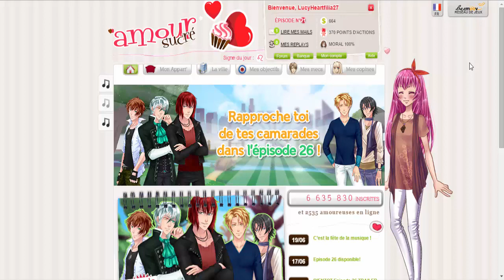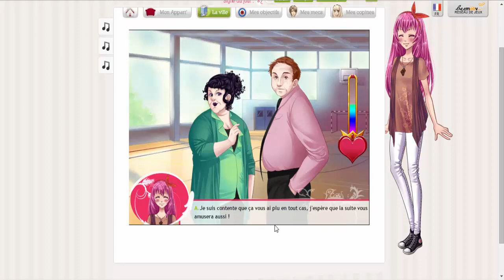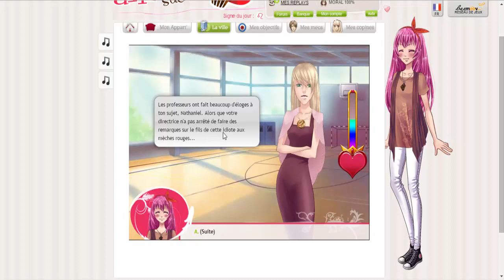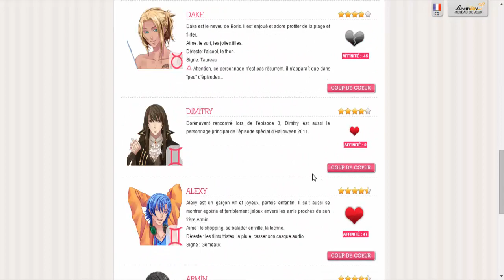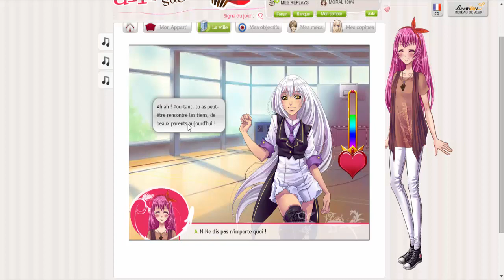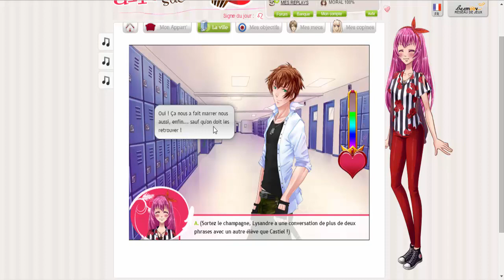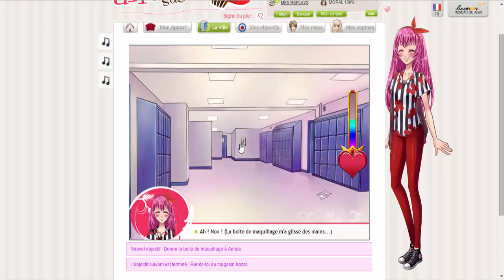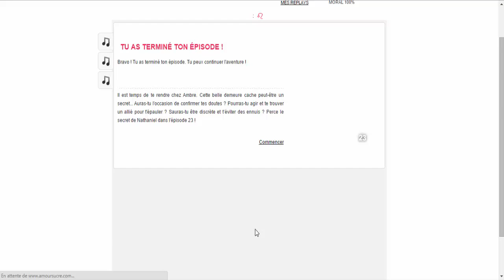Amour sucré : épisode 22 : acte III, jeu de piste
Enfin cet épisode allélouya avec pas beaucoup de PA *_*
avec un castiel qui nous considère comme ses affaires et qui est jaloux :')